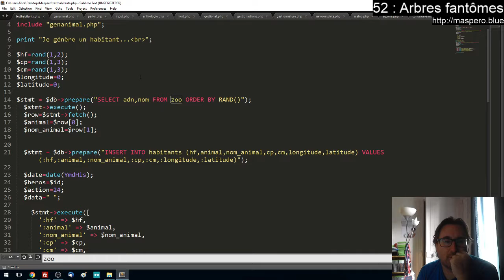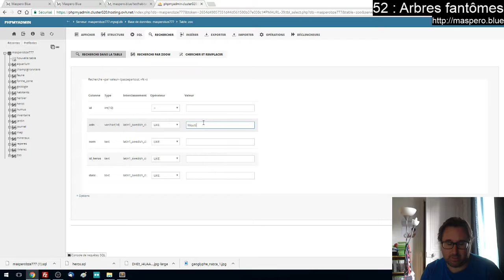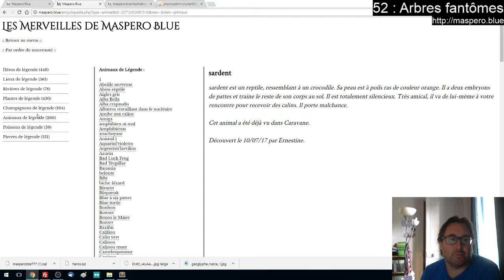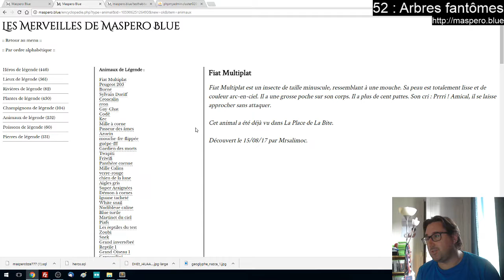Maspero Blue 52 : Arbres Fantômes, Vouvoiement et peuplades (Part 9)